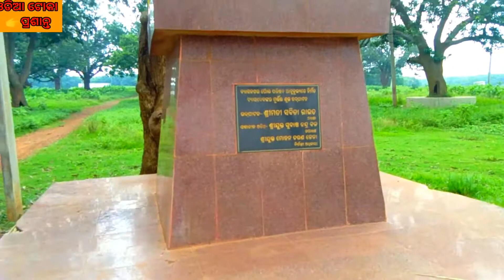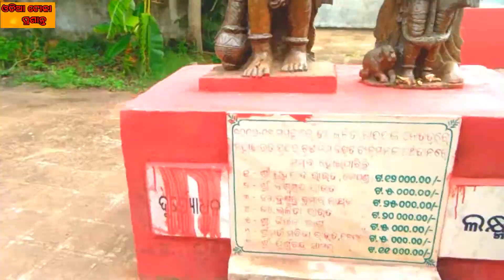Odia Toka Prasant Vlog 3/ଆସ ବୁଲିଜିବା ବ୍ୟାସ ସରୋବର /ଏଠାରେ ମହାଭାରତର କିମ୍ବଦନ୍ତୀ କଥା ମିଳେ।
Hello friends I'm Prasant Kumar Malik I'm sharing odia vlog no. 3
ଆସ ବୁଲିଜିବା ବ୍ୟାସ ସରୋବର।

Odia Toka Prasant
odia vlog no 3
ଆସ ବୁଲିଜିବା ବ୍ୟାସ ସରୋବର ଯାଜପୁର

credits
original music :-